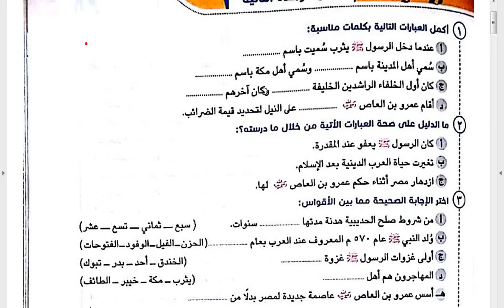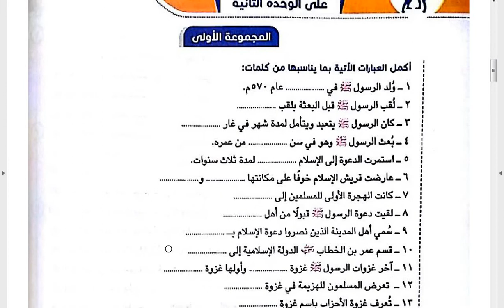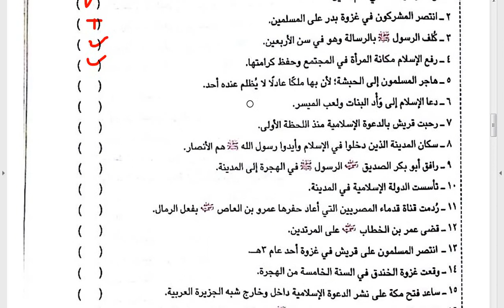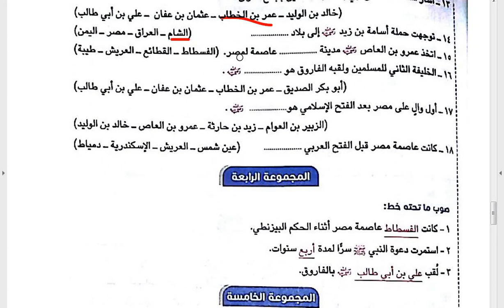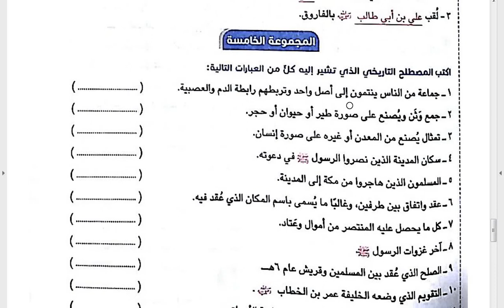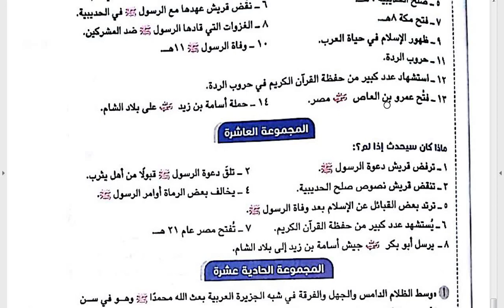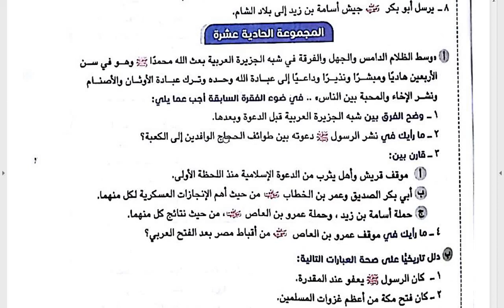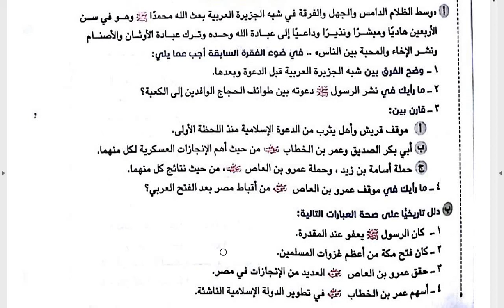حل تدريبات الكتاب المدرسي وسلاح التلميذ/الصف الخامس/الوحدة الثانية دراسات اجتماعية/الترم الثاني2022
حل تدريبات الوحدة الثانية من الكتاب المدرسي الترم الثاني دراسات اجتماعية الصف الخامس الترم الثاني 2022
حل تدريبات الوحدة الثانية من كتاب سلاح التلميذ الترم الثاني دراسات اجتماعية الصف الخامس الترم الثاني 2022
ابسط شرح لمادة دراسات اجتماعية/ الصف الخامس الابتدائي2022/ قناة علمني.الترم الثاني
منهج الدراسات الاجتماعية للصف الخامس الابتدائي الترم الثاني . شرح التاريخ والجغرافيا للصف الخامس

 لينك قائمة تشغيل للصف الخامس الابتدائي الترم الثاني 2022 بها شرح و امتحانات ومراجعات قوية جدا

دا لينك صفحتنا على الفيس بوك ويوجد مراجعات وامتحانات وكل الاخبار التعليمية

امتحان الدرسات الاجتماعية . مراجعة الدراسات الاجتماعية للصف الخامس الابتدائى الترم الثاني2022
شرح الدراسات الاجتماعية الترم الثاني الصف الخامس 2022
امتحان الدراسات الاجتماعية للصف الخامس الترم الثاني
مراجعة الدراسات الاجتماعية للصف الخامس 2022
منهج الدراسات الاجتماعية الترم الثاني للصف الخامس 2022
كتاب سلاح التلميذ الترم الثاني الصف الخامس دراسات اجتماعية 2022.
مراجعة عامة على الوحدة الثانية الترم الثاني الصف الخامس. مراجعة عامة على الوحدة من الكتاب المدرسى الترم الثاني
مراجعة عامة على الوحدة الثانية كتاب سلاح التلميذ دراسات اجتماعية الترم الثاني الصف الخامس.